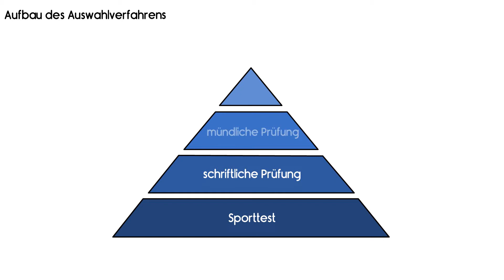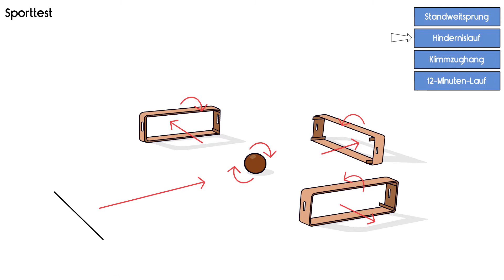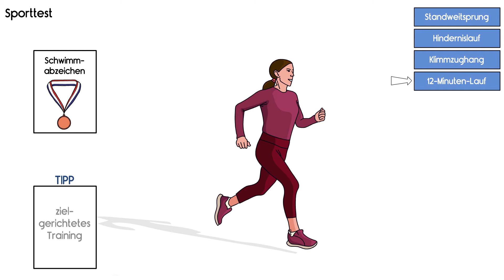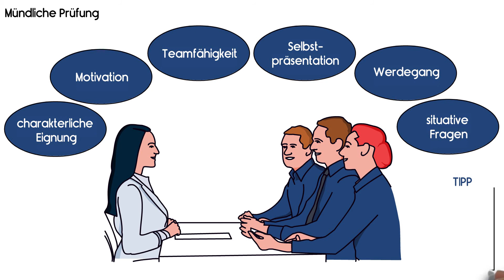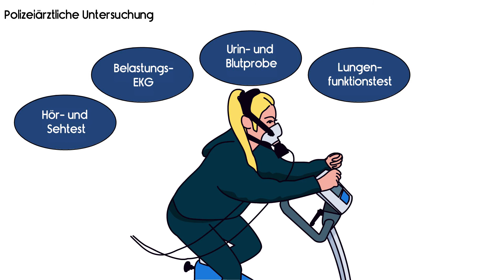Einstellungstest Polizei in Saarland 2025 - Einfach erklärt | Plakos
Möchtest Du eine Karriere bei der Polizei beginnen, musst Du in der Tat einige Hürden überwinden.

Der Einstellungstest hat sich mittlerweile grundlegend geändert!

Videoabschnitte:
0:00 - Intro
0:16 - Aufbau des Auswahlverfahrens
0:37 - Sporttest
2:40 - Schriftliche Prüfung
3:03 - Mündliche Prüfung
3:43 - Polizeiärztliche Untersuchung
4:10 - Fazit